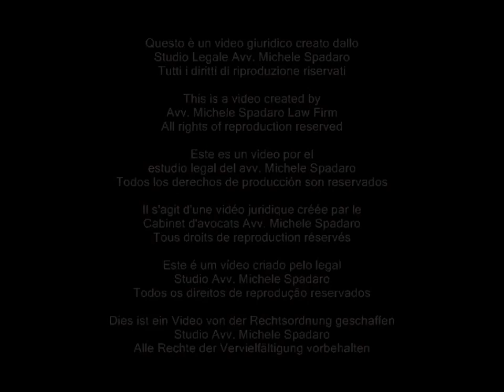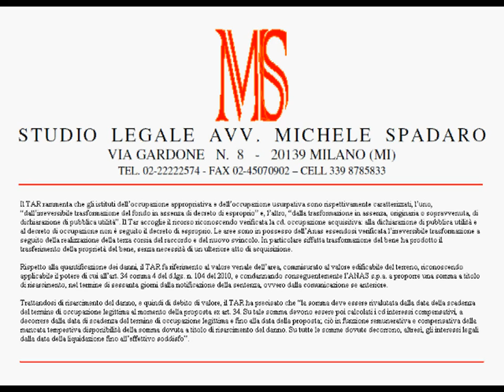Occupazione acquisitiva, a proposito di risarcimento del danno e interessi compensativi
TAR Lazio-Roma, sentenza 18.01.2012 n° 554

Il TAR rammenta che gli istituti dell'occupazione appropriativa e dell'occupazione usurpativa sono rispettivamente caratterizzati, l'uno, "dall'irreversibile trasformazione del fondo in assenza di decreto di esproprio" e, l'altro, "dalla trasformazione in assenza, originaria o sopravvenuta, di dichiarazione di pubblica utilità". Il Tar accoglie il ricorso riconoscendo verificata la cd. occupazione acquisitiva: alla dichiarazione di pubblica utilità e al decreto di occupazione non è seguito il decreto di esproprio. Le aree sono in possesso dell'Anas essendosi verificata l'irreversibile trasformazione a seguito della realizzazione della terza corsia del raccordo e del nuovo svincolo. In particolare siffatta trasformazione del bene ha prodotto il trasferimento della proprietà del bene, senza necessità di un ulteriore atto di acquisizione.

Rispetto alla quantificazione dei danni, il TAR fa riferimento al valore venale dell'area, commisurato al valore edificabile del terreno, riconoscendo applicabile il potere di cui all'art. 34 comma 4 del d.lgs. n. 104 del 2010, e condannando conseguentemente l'ANAS s.p.a. a proporre una somma a titolo di risarcimento, nel termine di sessanta giorni dalla notificazione della sentenza, ovvero dalla comunicazione se anteriore.

Trattandosi di risarcimento del danno, e quindi di debito di valore, il TAR ha precisato che "la somma deve essere rivalutata dalla data della scadenza del termine di occupazione legittima al momento della proposta ex art. 34. Su tale somma devono essere poi calcolati i cd interessi compensativi, a decorrere dalla data di scadenza del termine di occupazione legittima e fino alla data della proposta; ciò in funzione remunerativa e compensativa della mancata tempestiva disponibilità della somma dovuta a titolo di risarcimento del danno. Su tutte le somme dovute decorrono, altresì, gli interessi legali dalla data della liquidazione fino all'effettivo soddisfo".